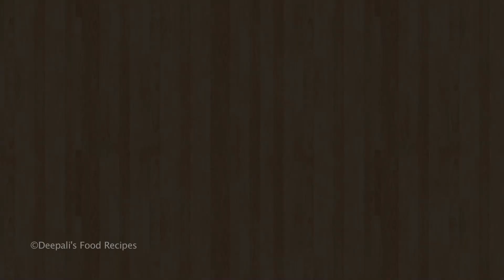बाज़ार जैसी कुरकुरी आलू मटर टिक्की बनाने की विधि | Aloo Tikki | Cutlet | Indian Snacks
Matar Aloo cutlets is a  mouthwatering delicious snack recipe. It is a perfect starter for parties with a combination of mint and spices with its crunchy bite. It can be prepared in a very short span of time so do try this at home😊

Ingredients:
Coriander Leaves (धनिया पत्ती)   ½ Cup
Mint Leaves (पुदीने की पत्तियां)   ½ Cup
Boiled Peas (मटर)    ½ Cup
Boiled Potatoes (आलू)    5
Bread Crumbs (ब्रेडक्रम्ब्स)   1 Cup
Cooking Oil for Shallow Frying (तेल)
Chaat Masala (चाट मसाला)    TSP
 Ginger Crushed (अदरक)   1 TSP
Garlic Crushed (लहसुन)    1 TSP
 Green Chilli Crushed (गरम मसाला) 1 TSP
Half Lemon Juice (नींबू)   1/2